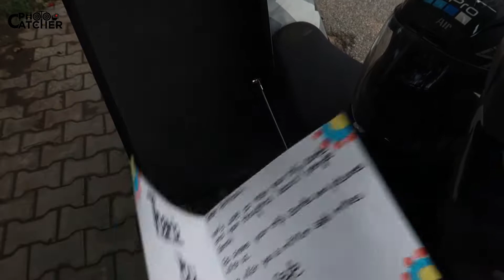Finally mene bhi panniers lagva liye | Setting up PANNIERS on bike | Saste tikau panniers for bikes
Hello folks, As I am preparing for my next ride  I did a few modifications on my bike and hence this vlog is about that. Also if you want to purchase the orange candy panniers  links given below